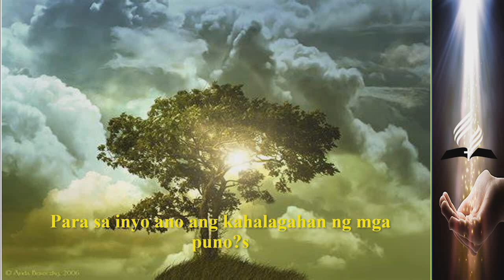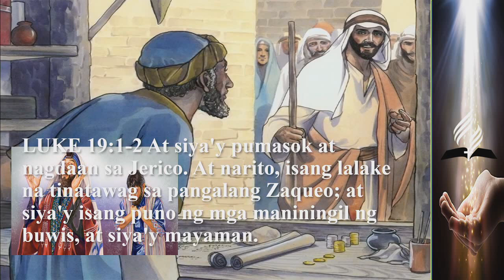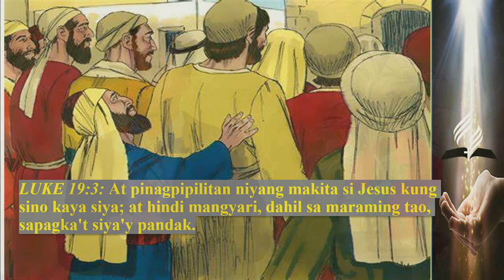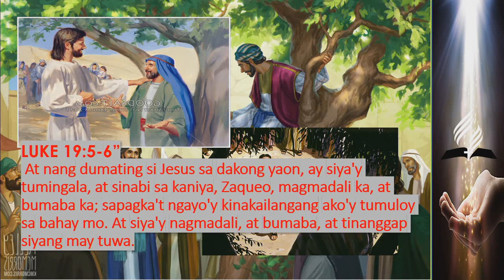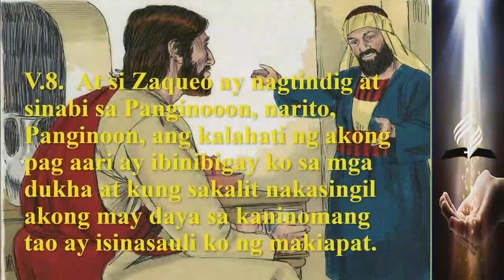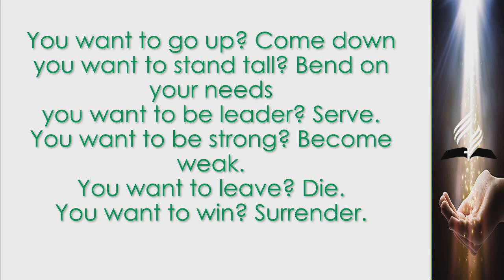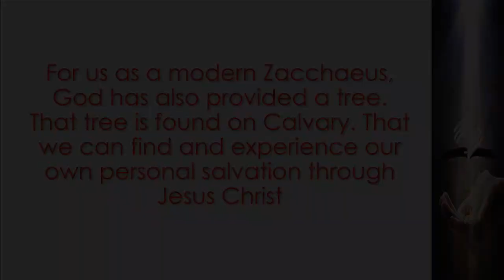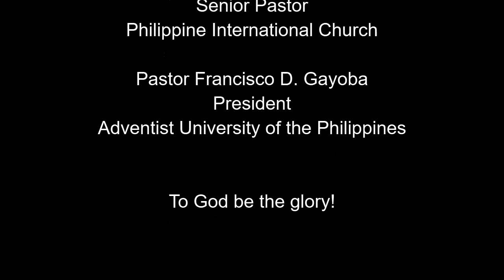God Provided a Tree [tagalog sermon] - Arian Pascua